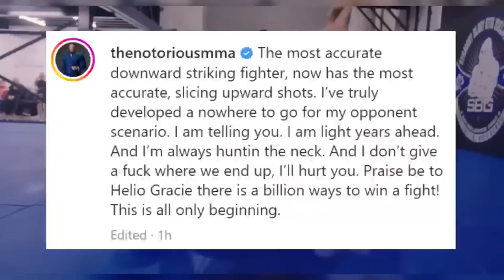CONOR McGREGOR ADMITIU USAR ANABOLIZANTES !?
e cliquem no SININHO! Assim quando sair vídeo vocês recebem direto no seu celular ou PC, estamos juntos galera!